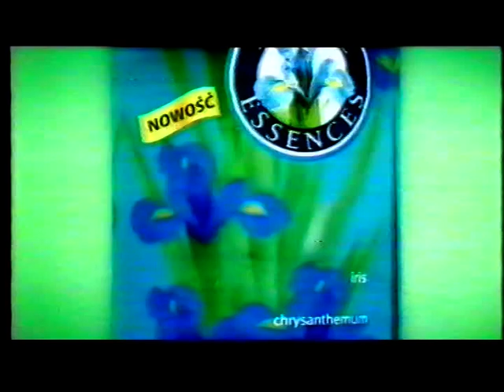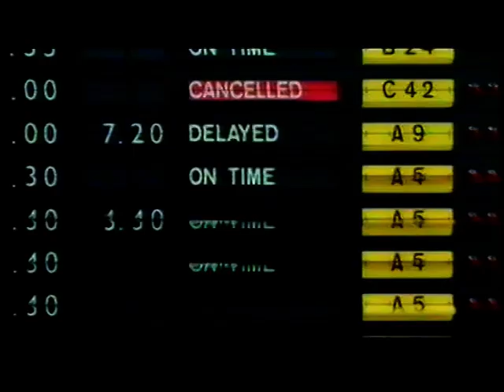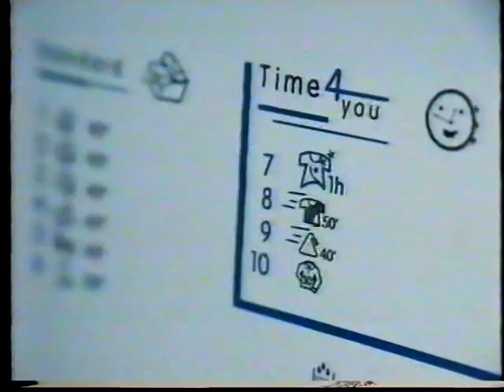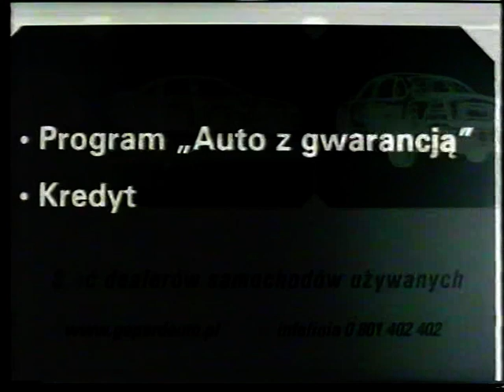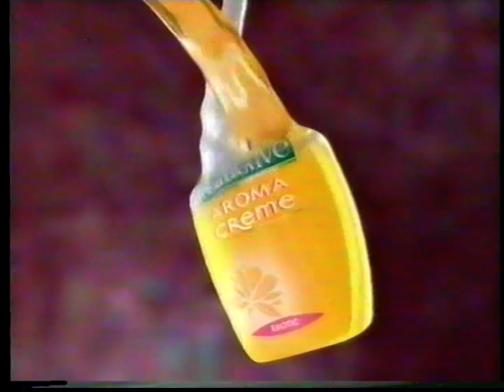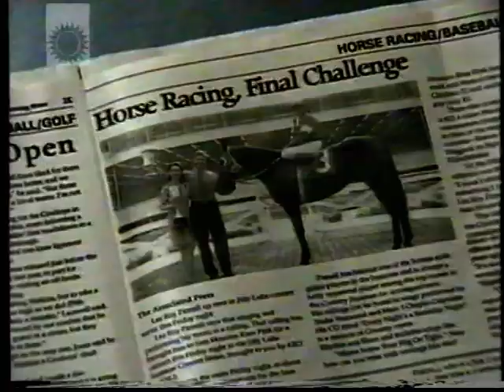Polsat - Blok reklamowy oraz zapowiedzi. 14.09.2004 r.